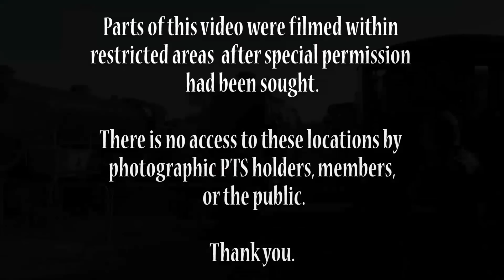Bluebell Railway - Camelots first move under it's own power - 29th September 2015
Standard class 5mt 4-6-0 No.73082 "Camelot" in steam and moving under it's own power for the first time during this restoration. Apologies for the shaky footage and poor sound but I only had my phone with me at the time.